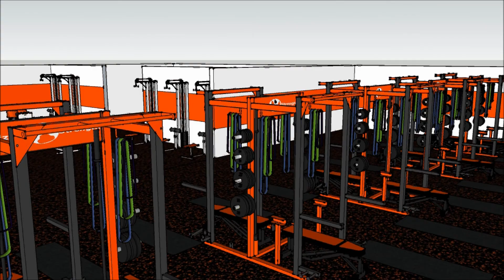Standard Room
This will let you have custom colors of the room and logos on equipment and walls. To get started we will need your room dimensions, equipment you would like in the room, flooring, colors and logo sent to us.